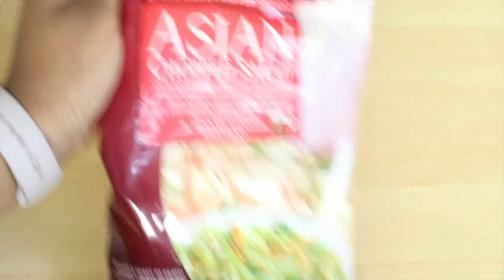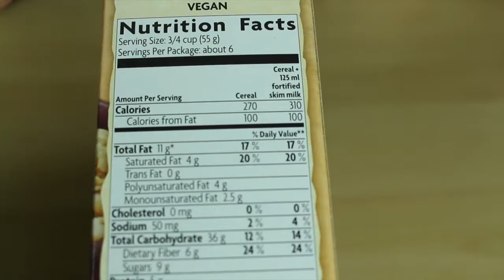What I Eat in a Day Healthy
Hey guys!(: todays video is what I eat in a day healthy! See you soon!!!

Get to know me😊
Twitter. nessahelenjanea
Snapchat...nessahelenjanea
Instagram. vanessahelenajanea